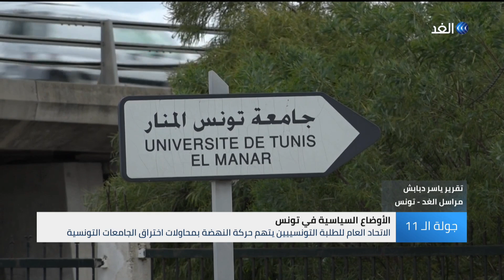تونس.. اتحاد الطلبة يتهم النهضة بمحاولة اختراق الجامعات واستقطاب الطلاب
شن الاتحاد العام لطلبة تونس هجوما شرسا على حركة النهضة الإخوانية، وقال في بيان صحفي له إنه يتعرض لعملية استهداف ممنهجة من قبل هذه الحركة من خلال ذراعها الطلابي. وأوضح الاتحاد أن قياداته الطلابية تتعرض إلى تهديدات تمس سلامتهم الجسدية وسرية معطياتهم الشخصية، وهذا السلوك يعتبر اعتداء واضحا على حرية التعبير والتنظيم. واعتبر اتحاد الطلبة هذا التحرك الإخواني ضدهم بمثابة ردة فعل على العمل الاستقصائي الذي قام به الاتحاد لكشف حقيقة ارتباط حركة النهضة بعدد من منفذي العمليات الإرهابية في تونس.

المزيد في تقرير ياسر دبابش مراسلنا في تونس